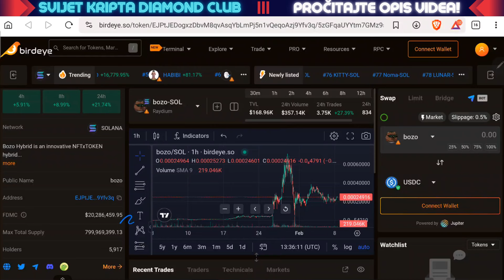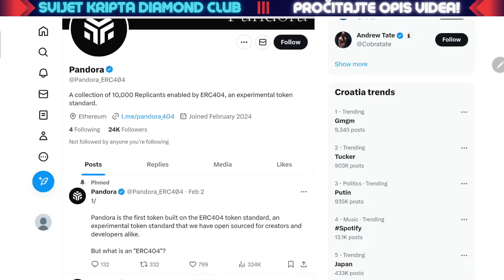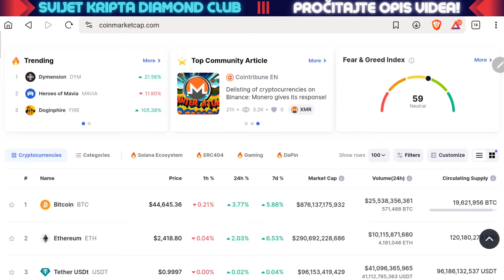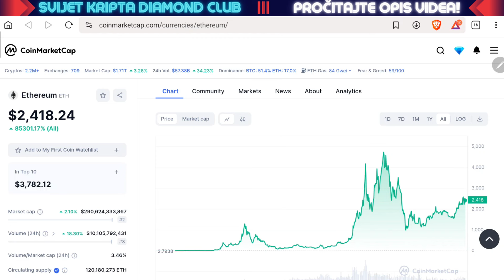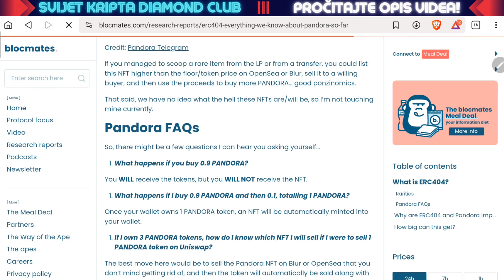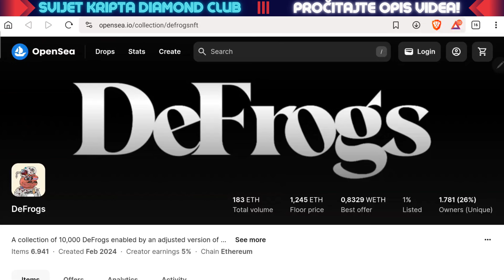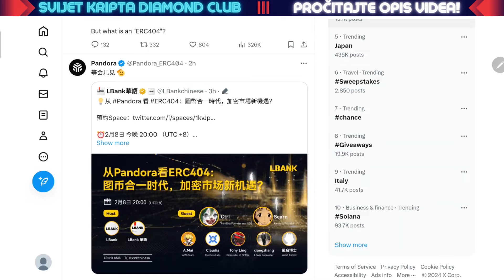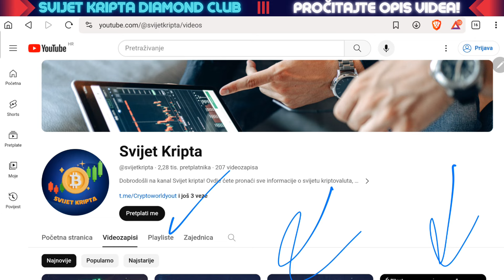Novi ERC 404 standard kombinira token i NFT - Ovo će biti najveći hype u bull marketu 🚀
SVIJET KRIPTA DIAMOND CLUB 💎 JE KRENUO SA RADOM ✅

💎 Ekskluzivni sadržaj
💎 Analize projekata
💎 Moje kupnje i prodaje
💎 EKSKLUZIVNI INFO O PROJEKTIMA👀

Samo 20$ mjesečna donacija za kanal.

(NIKADA VAM JA NEĆU PRVI POSLATI PORUKU)

Ovo nije samo posebna grupa, već podrška za trud i rad koji ulažem u kanal. Svaki član dio je priče da se potpuno posvetim i da sadržaj kanala bude još kvalitetniji.

U grupi se ne prodaju signali i slično, već isključivo informativne analize i novosti na temelju kojih možete donositi svoje odluke.
⬇️ 10% popusta na kupnju Tangem walleta! ✅